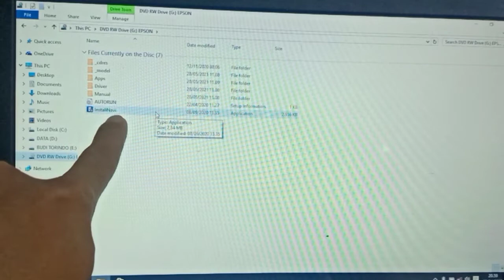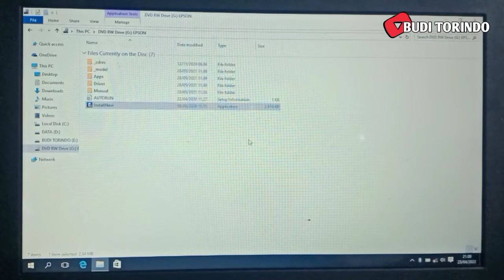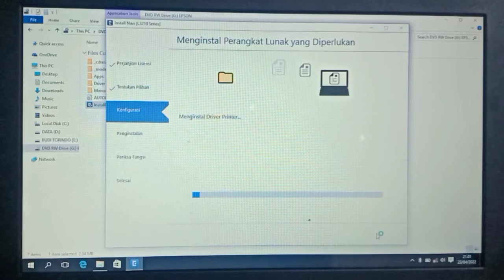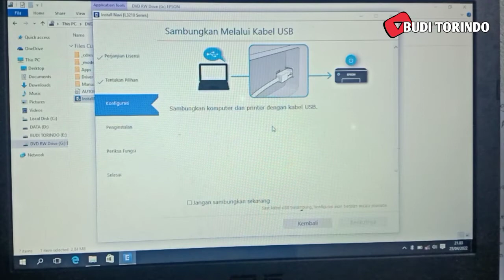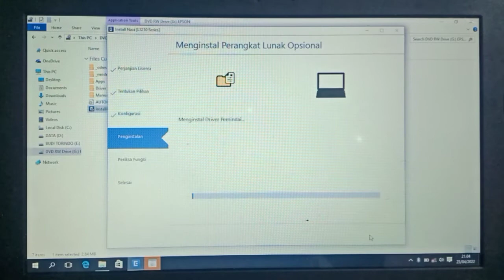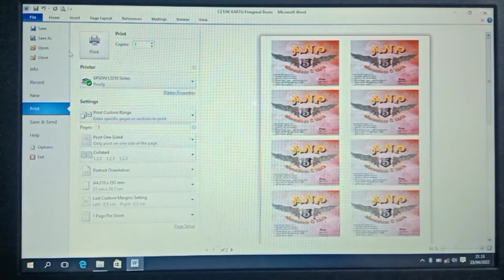Cara Instal Printer Epson L3210 || Pengganti Printer L3110 || Singkat dan Mudah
Video Cara Instal driver printer Epson l3210 dengan mudah dan jelas banget. Seri pengganti Epson l3110

Semoga video ini menjadi ilmu baru dan pengetahuan baru buat sobat semua & bisa bermanfaat tentunya ya.

Jangan Lupa